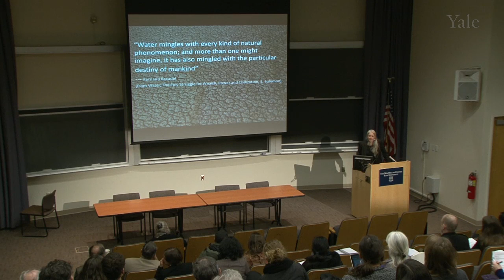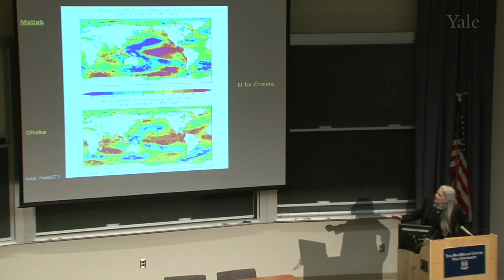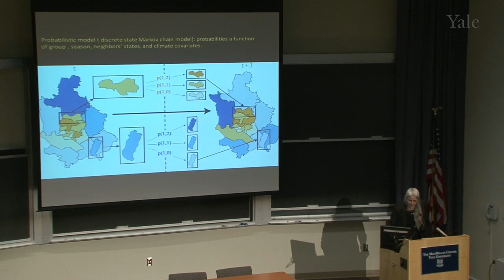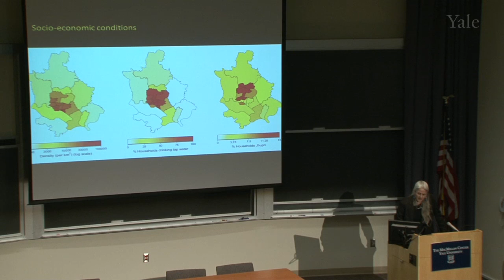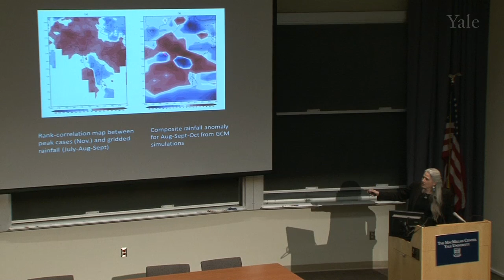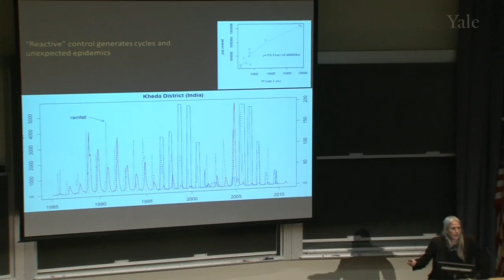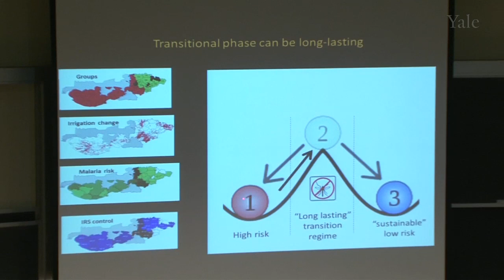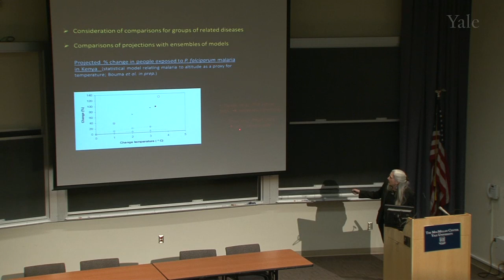Climate Variability and Infectious Disease Dynamics in Changing Human Landscapes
Mercedes Pascual studies the population dynamics of infectious diseases, their response to changing environments, and their interplay with pathogen diversity with a special focus on malaria and cholera.